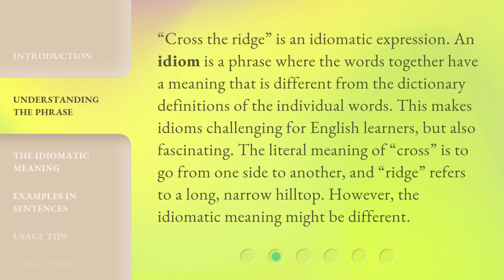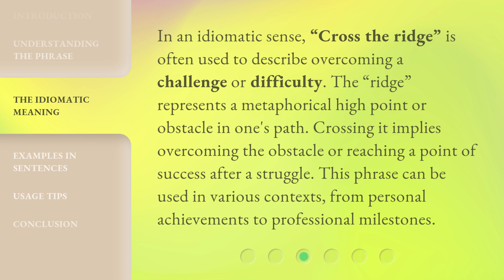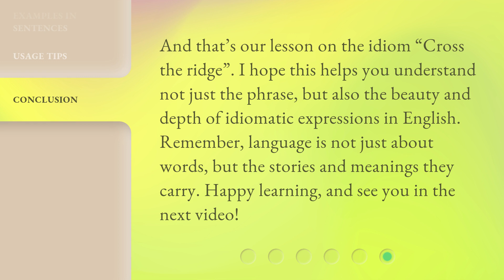Unraveling Idioms: "Cross the Ridge"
Unraveling Idioms: Discover the Meaning Behind 'Cross the Ridge' • Join us in this fascinating journey as we unravel the hidden meaning behind the popular idiom 'Cross the Ridge'. Explore the origins, historical context, and various interpretations of this intriguing phrase that has stood the test of time. Gain a deeper understanding of how idioms shape our language and culture. Don't miss out on this captivating exploration of 'Cross the Ridge'!

00:00 • Introduction - Unraveling Idioms: "Cross the Ridge"
00:27 • Understanding the Phrase
00:59 • The Idiomatic Meaning
01:29 • Examples in Sentences
01:54 • Usage Tips